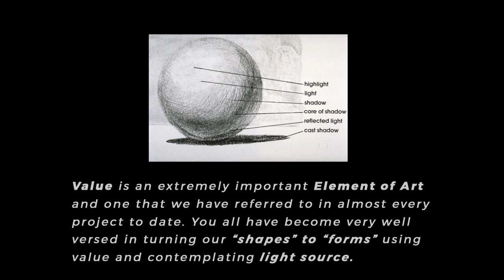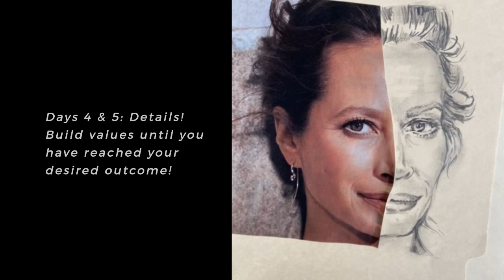1/2 Portraits with Mr. Flanagan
½ PORTRAIT
Value is an extremely important Element of Art and one that we have referred to in almost every project to date. You all have become very well versed in turning our “shapes” to “forms” using value and contemplating light source.

Student: “Wait.. Mr. F, I can get an A+ for only doing half of it?
Teacher: YES! (Bad joke)

Contour: Contour drawing, is an artistic technique used in the field of art in which the artist sketches the style of a subject by drawing lines that result in a drawing that is essentially an outline; the French word contour meaning, "outline"

Value: A drawing is said to be a value drawing when it is in black and white, when it has no color. Black, white, and the many shades of gray in between the two are called values